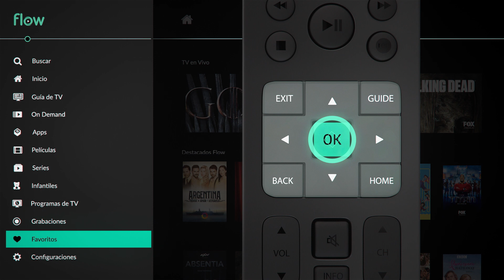Flow | Contenidos Favoritos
Guardá los contenidos que más te gustan, acá te mostramos cómo hacerlo. 👌